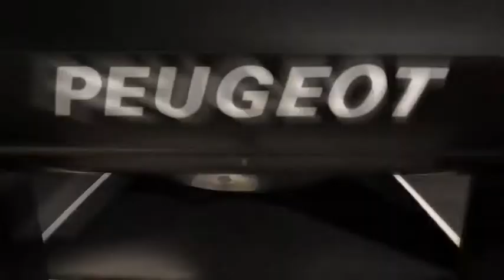Sebastien Loeb and the Peugeot 208 T16 to Race at Pikes Peak Hillclimb 2013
Sebastien Loeb, 9 time World Rally Champion, is to swap his Citroen DS3 keys for this beast. Competing in the 2013 Pikes Peak Hillclimb with this Peugeot 208 T16, this could be the closest we ever get to Group-B rallying again. The WRC legend is racing in the Unlimited class and aims to take overall victory whilst playing homage to Peugeots previous victories at the American event in 1988 and 189 with a 405 T16.